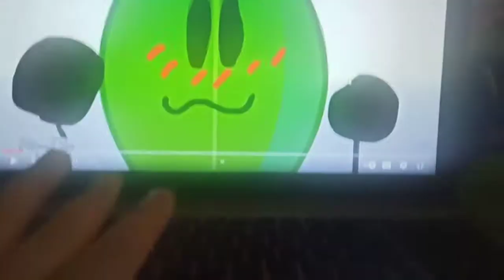OH GOD NO!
Why did Bottle make me watch this?!

If you want the video, read the pinned comment!